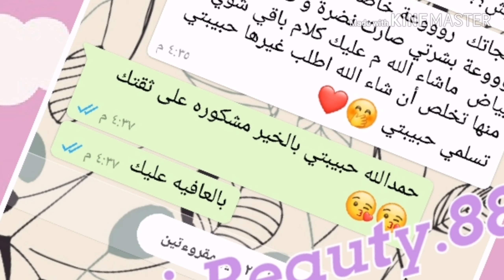رأي زبوناتي بالمنتجات مغربيه وخلطات لحمام مغربي مع ام عبدالرحمن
منتجاتنا مغربيه طبيعيه بالسلطنة عمان متوفر توصيل لجميع مناطق السلطنة بالنقل والخليج فقط بالبريد